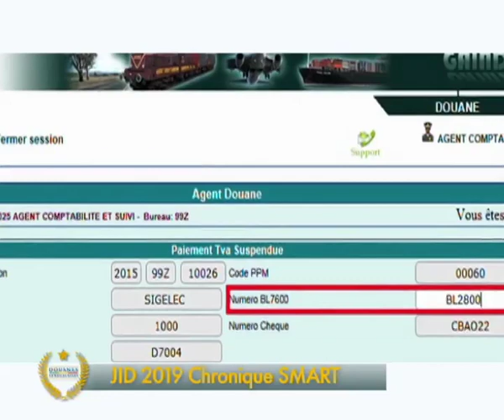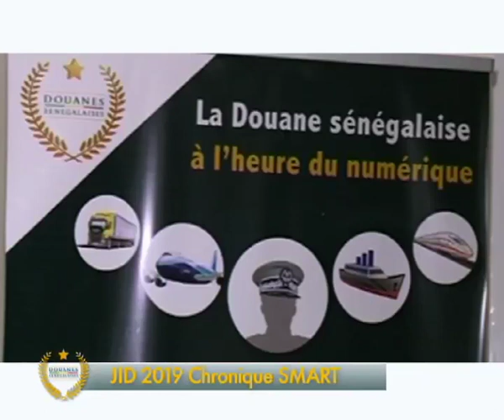JID 2019 CHRONIQUE SMART